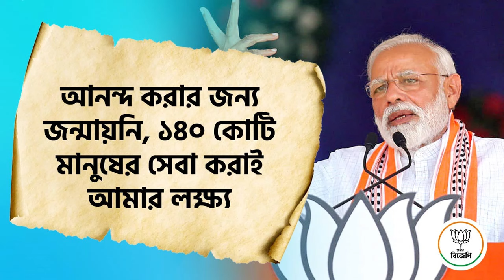আনন্দ করার জন্য জন্মায়নি, ১৪০ কোটি মানুষের সেবা করাই আমার লক্ষ্য।